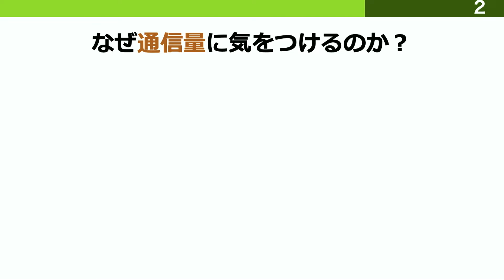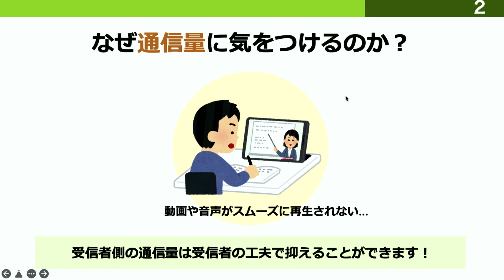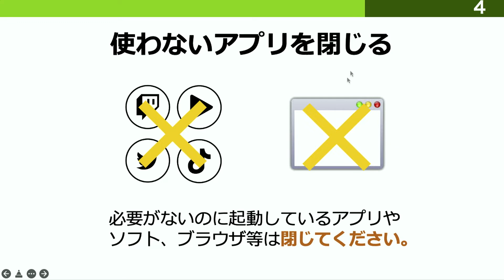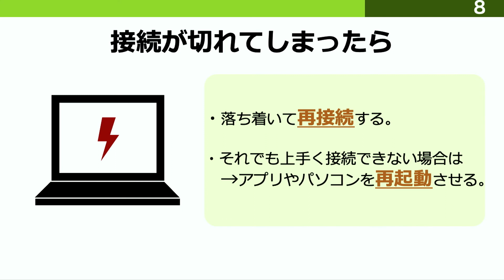【マチカデミア】第5回 通信量に気をつける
オンライン授業を快適に受講するためには通信量に気をつける必要があります。この動画では通信量に気をつけるべき理由や通信量に余裕を持たせるために気をつけることを接続前、接続中、接続が切れた場合という3つの状況を踏まえて解説します。

講師：白井詩沙香（サイバーメディアセンター）

【目次】
00:00　オープニング
00:10　5. 通信量に気をつける
00:24　なぜ通信量に気をつけるのか？
01:29　①接続前に気をつけること
02:03　②接続中に気をつけること
03:07　③接続が切れてしまったら
04:02　エンディング